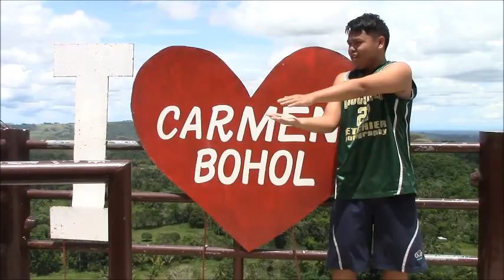Reboy Cinco is In Da House (2017)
An unexpected visit from a very good friend (and his girlfriend) just made my day. I got fed with ice cream--again. 😂😂😂

September 26 (Tuesday)